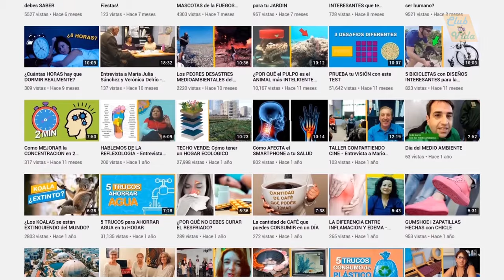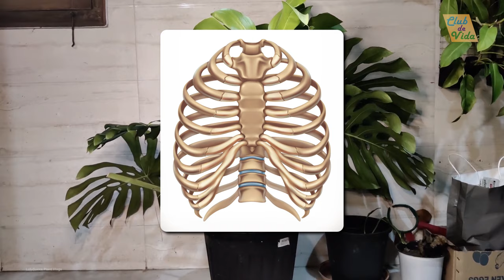PLANTAS que CRECEN en AGUA y su CORRECTO CUIDADO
Hace algunos meses, te hemos mostrado diez plantas que pueden crecer en agua sin problemas. En esta ocasión, vamos a aplicar más esa lista y a darte algunos interesantes e importantes consejos para que lo puedan hacer sin problemas.